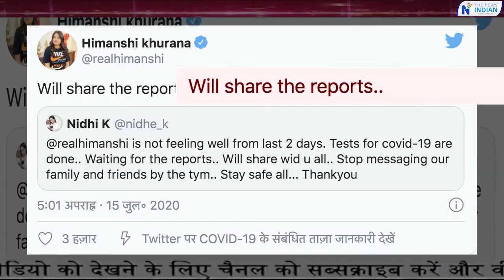क्या Himanshi Khurana भी हुई COVID 19 की शिकार? हिमांशी खुराना की बिगड़ी तबीयत, करवाया कोरोना टेस्ट